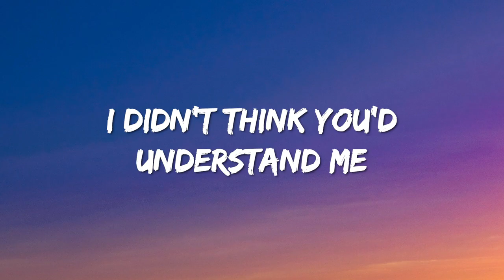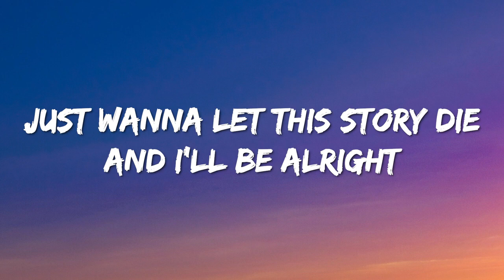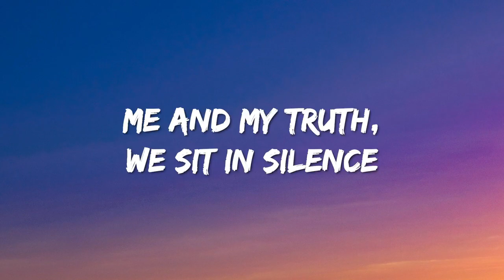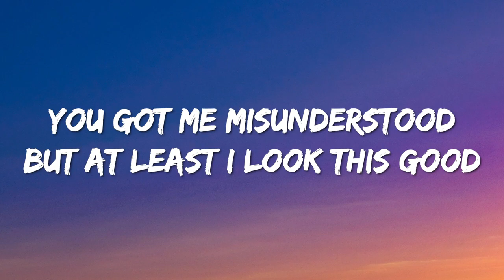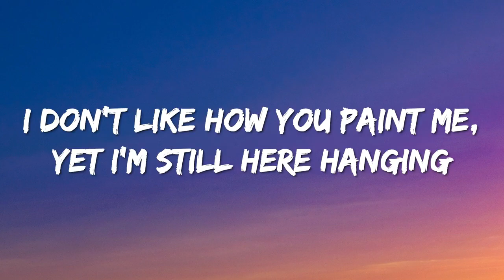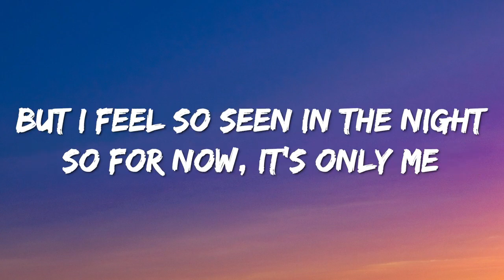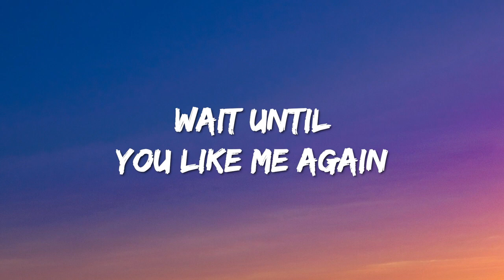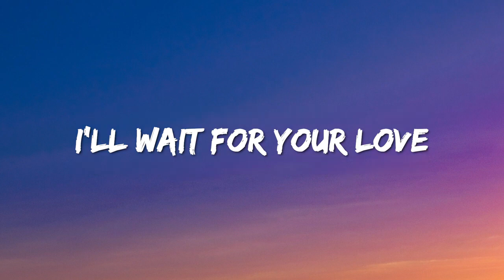Ariana Grande - we can't be friends (Lyrics)